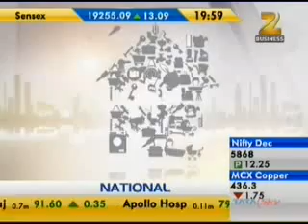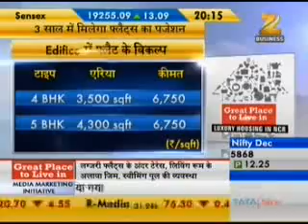Prateek Group Featured in Zee Business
Prateek Group gives a great appearance on the popular show of "Great Place to Live In". News channel of Zee Business features Prateek Group as a perfect place of investment for premium living.